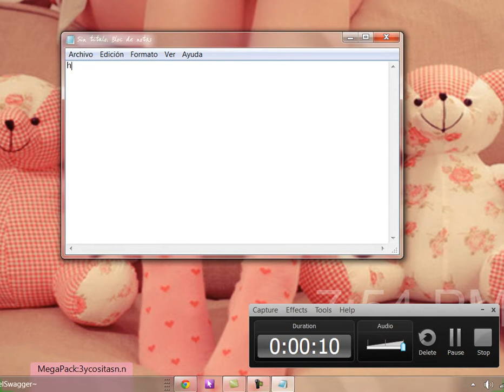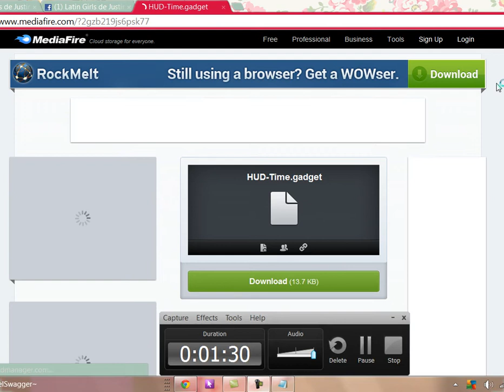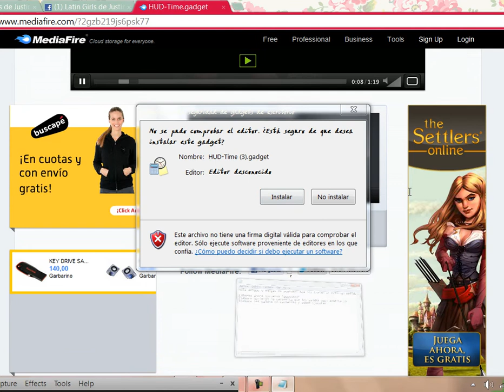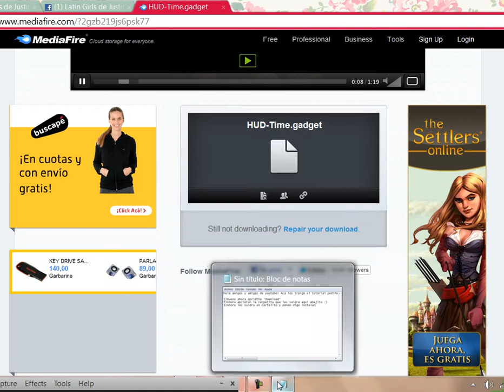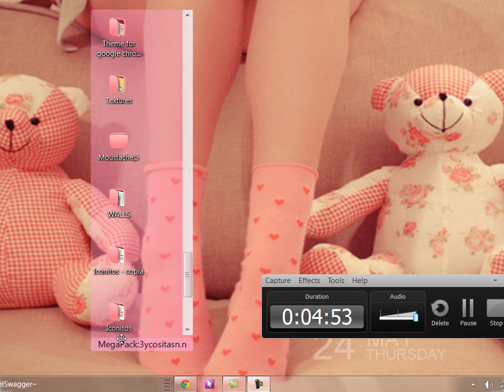como ponerle un reloj a tu pc super facil ♥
Si tienen alguna duda diganmelo en mi pagina de facebook respondo a todas(os)